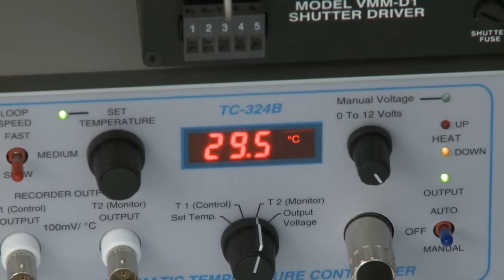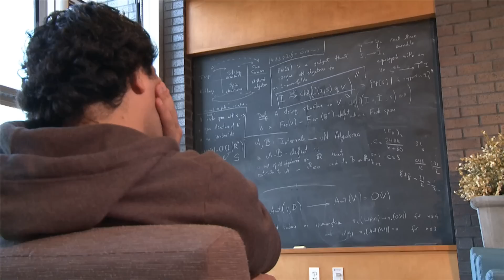Identifying the Next Navy SEAL @ Stony Brook University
Lilianne Mujica-Parodi of Stony Brook University works at the intersection of theoretical physics and medicine. Using neural imaging, she is trying to better understand the human brain and the dynamics of neural response that make some people respond one way and others differently to stress and emotion. Specifically, she wants to know why people get neurologic and psychiatric illnesses and to be able to predict how people will respond to different situations in order to identify risk factors, develop better treatments, and even be able to identify the ideal Navy SEAL candidate before that person ever goes through basic training. Dr. Mujica-Parodi's work is supported by the National Institutes of Health, the Department of Defense and the National Science Foundation.